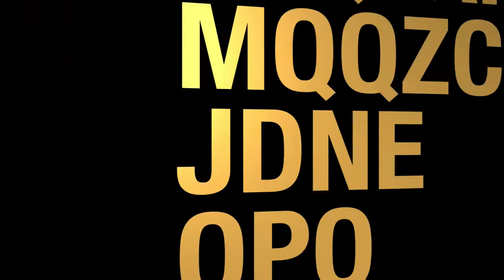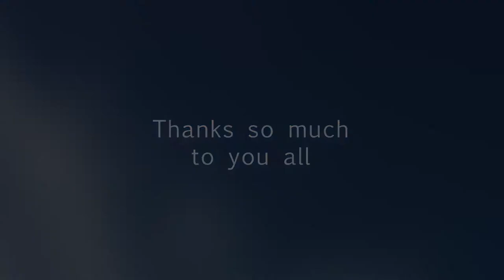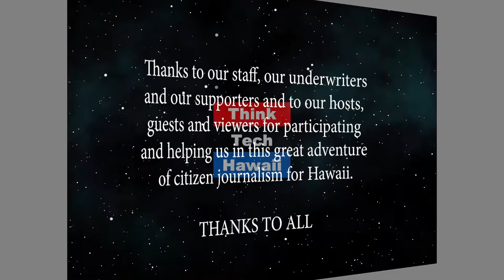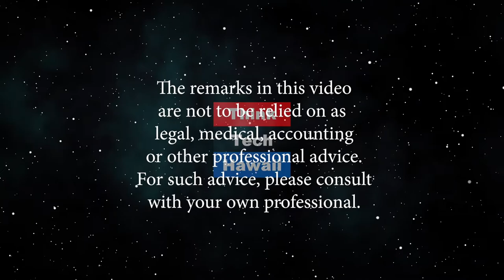Fiscal Policy in Hawaii, Part Two (Talking Tax)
Its intersection with tax policy.  This will be a continuation of our discussion last time.  We'll touch on how fiscal policy connects with state tax policy, and with federal tax policy.  The host for this episode is Jay Fidell.  The guest for this episode is Tom Yamachika.